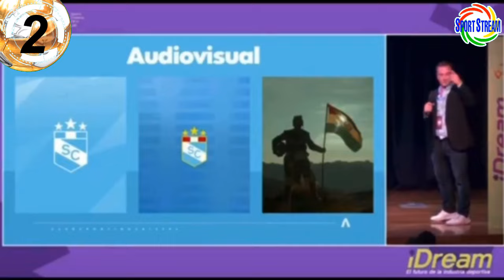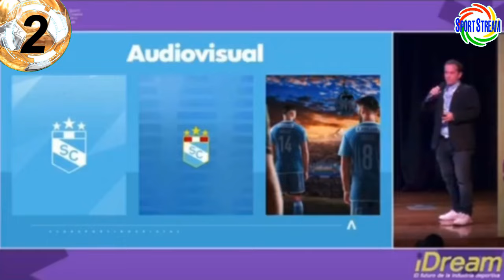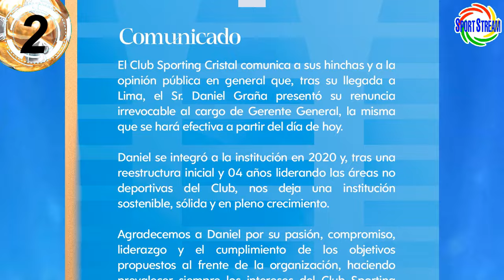OLIVER SONNE y POLO TITULARES en SELECCIÓN v Uruguay? ALIANZA PECHO FRIOS? AFUERA CRISTAL! Liga 2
Te traemos la información OLIVER SONNE y POLO TITULARES en SELECCIÓN v Uruguay? ALIANZA PECHO FRIOS? AFUERA CRISTAL! Liga 2 y otras noticias del futbol peruano en titulares.